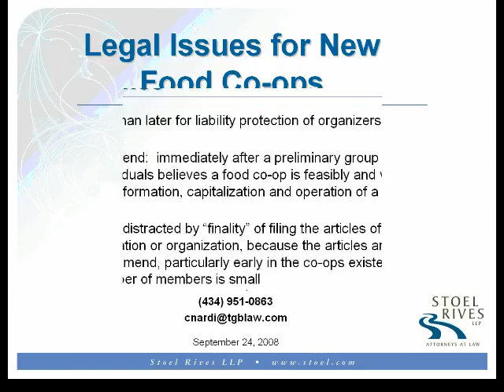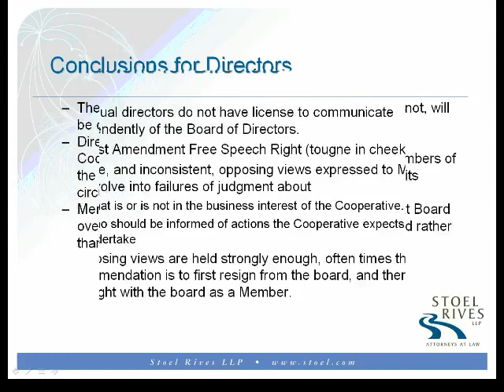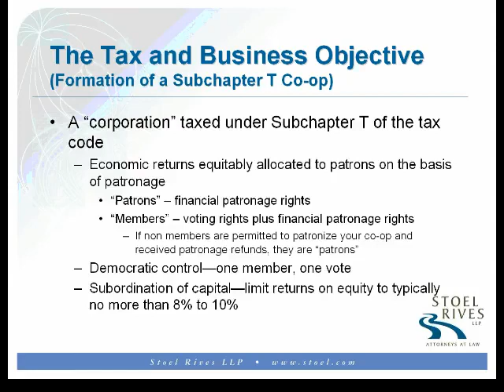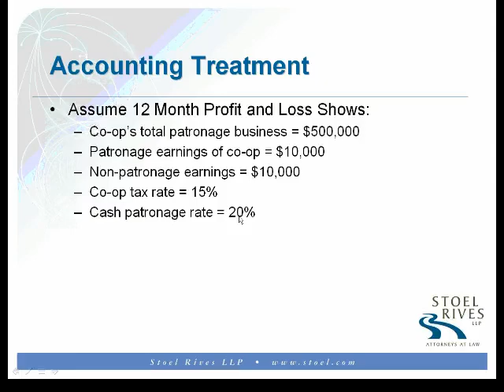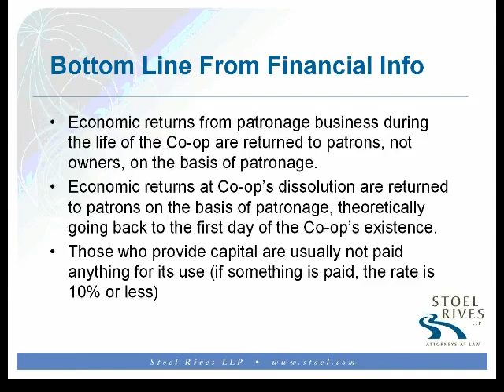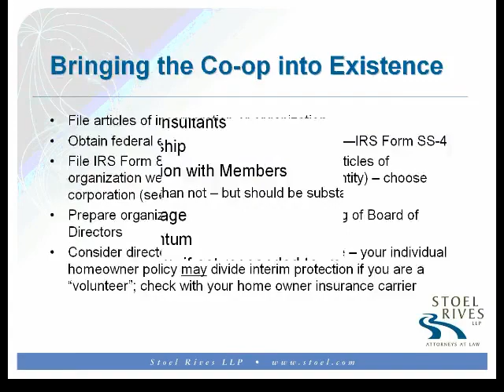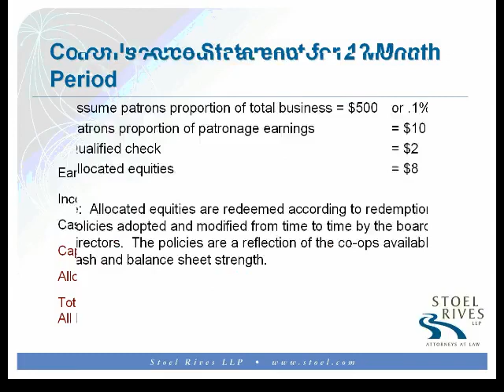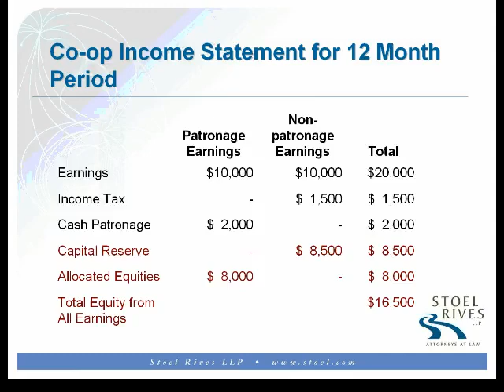FCI 2008: Legal Issues for New Food Co ops